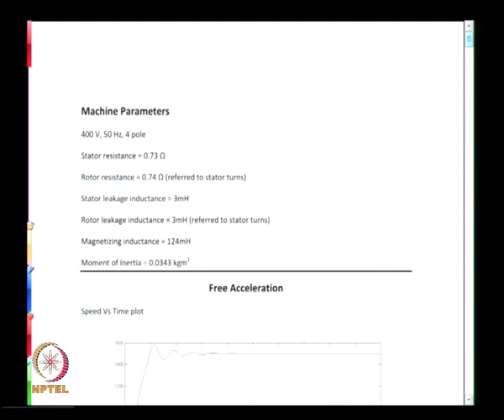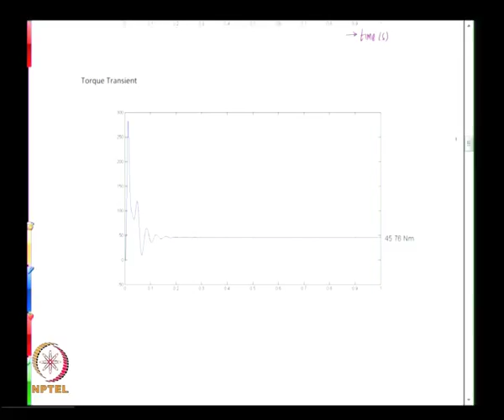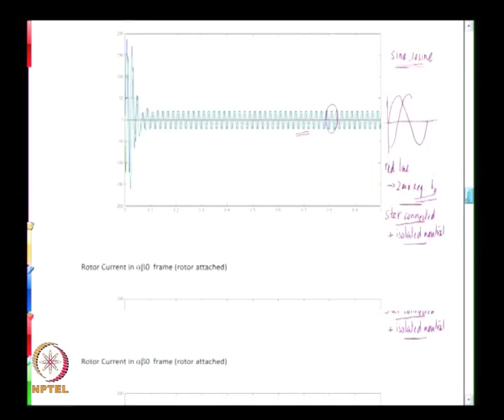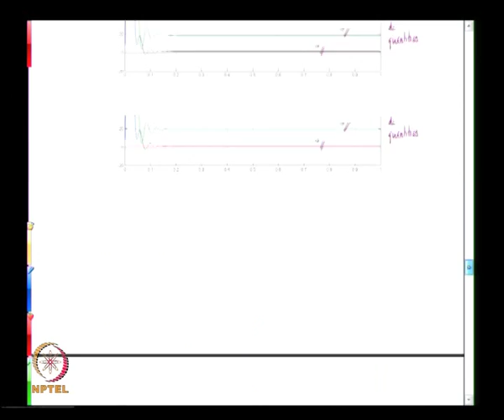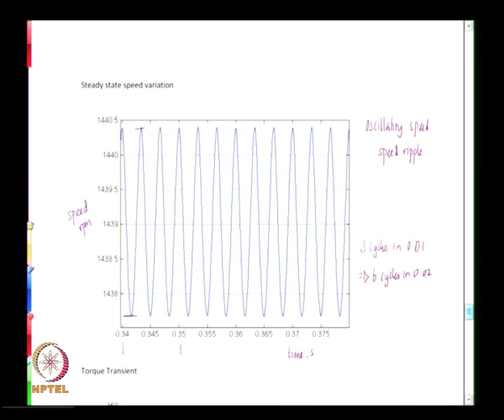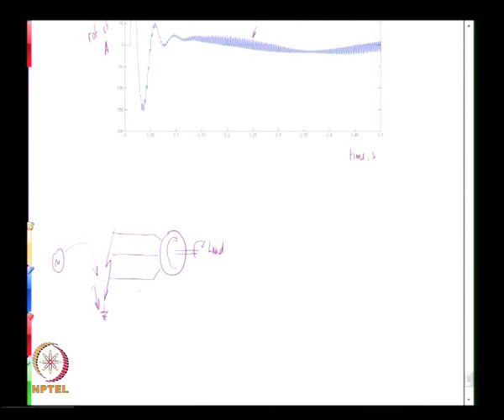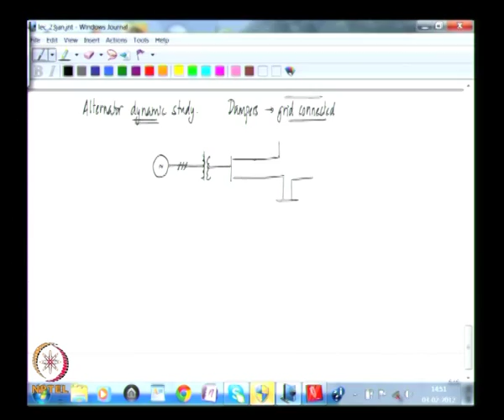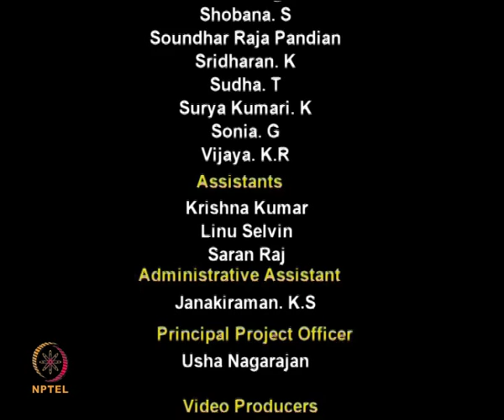Mod-01 Lec-37 Solution of Dynamic Equations of Induction Machine - II